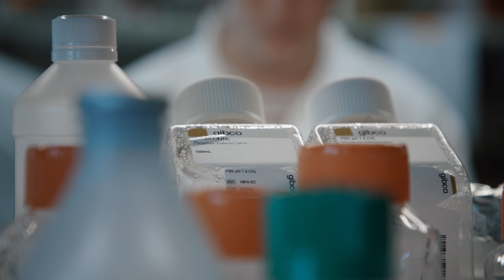Announcement Film | The Brain Prize Winners 2024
Watch the reactions to the winners receiving the news of their Brain Prize. This year, three winners receive the Prize, and in this film, you will discover who the winners are.
Meet Richard Morris, Chair of the Selection Committee for The Brain Prize, explaining the prize-winning research and the significance of science prizes.